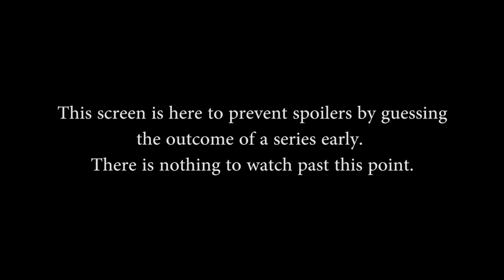Paladins Fall Split Qualifiers EU Week 1 - Round of 16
Paladins Fall Split Qualifiers EU Week 1 - Round of 16 (Saturday, September 10th, 2016)

Game 1: 0m00s
Game 2: 17m30s
Game 3: 36m40s

Teams in this match: E-LEMON-ATERS, 12IQ Team

Players in this match: Ziftor, Sitty, PoisenXD, FlameHorizon, Tobi5797, AniDan, Mersing, Flashdip, Gr1gaT1G3R, WeeNIs